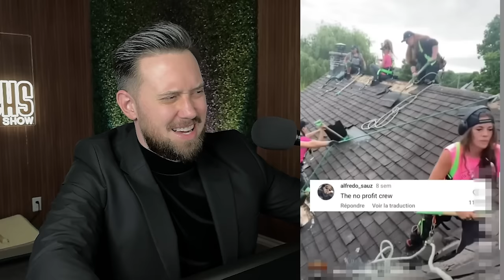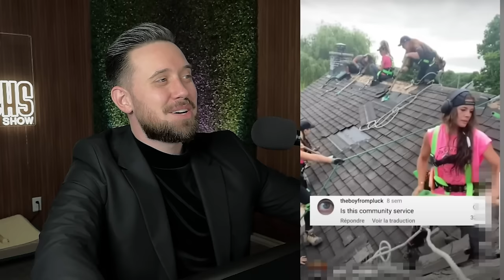Woman With High Standards Gets DUMPED During Date